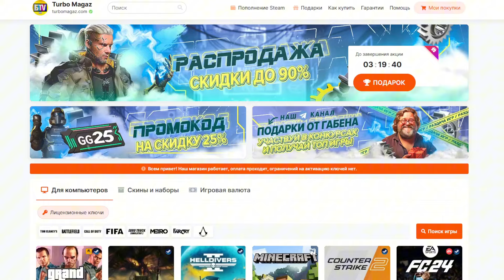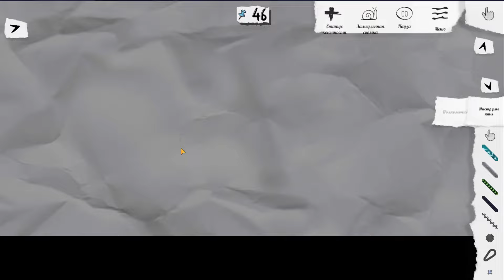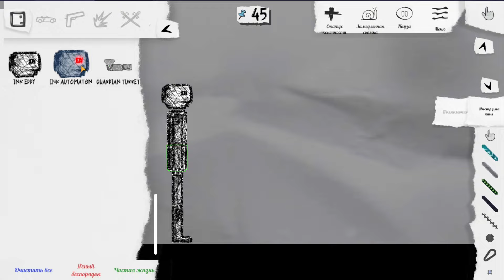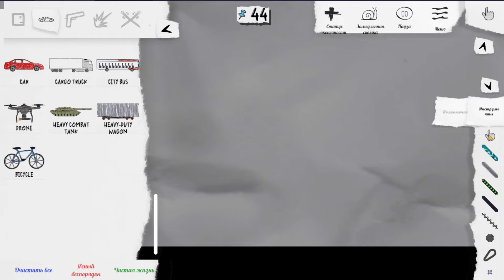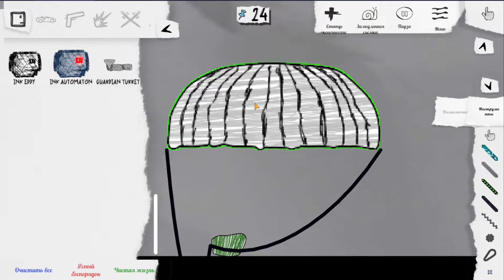КРУТОЙ КЛОН ПИПЛА, КОТОРЫЙ НАРИСОВАЛИ В ТЕТРАДИ! DOODLE SANDBOX PLAYGROUND